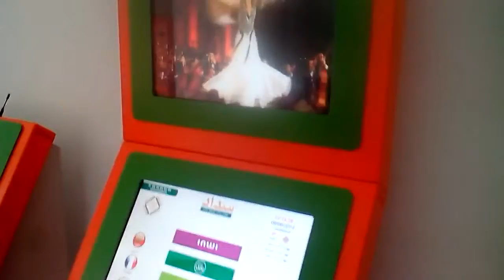iCAN Self-Service Kiosk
At a glance view of iCAN Self-Service Kiosk with Advertising Display